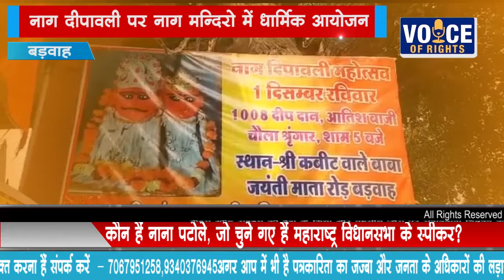NEWS बड़वाह नाग दीपावली पर नाग मन्दिरो में धार्मिक आयोजन,,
गोविन्द शर्मा

मध्यप्रदेश के बडवाह सहित आसपास के क्षेत्रों में स्थित नाग मन्दिरो में रविवार को नाग दिपावली का पर्व हर्षोल्लास के साथ मनाया गया।
नगर से तीन किलोमीटर दूर वनक्षेत्र सुरतीपूरा तालाब पर स्थित अति प्राचीन पांडव कालीन नाग मन्दिर सहित कबीट वाले नाग मन्दिरो मे
दूध से महाअभिषेक पूजन-अर्चना व महाआरती सम्पन्न हुई। व नागदेव का विशेष श्रंगार किया गया।
पश्चात भंडारा प्रसादी शुरू का आयोजन सम्पन हुआ  जिसमे हजारो श्रद्धालुओ ने प्रसादी ग्रहण करी।
इस अवसर पर मन्दिरो में महिलाओ द्वारा भजन कीर्तन भी किये गये।
मन्दिर के पुजारी हरीप्रसाद के बताया कि नाग दीपावली पर्व पर 51 लीटर दूध से नागदेव का दुग्धाभिषेक व पूजन अर्चन किया गया।
व नाग देवता का आकर्षक श्रंगार किया गया।